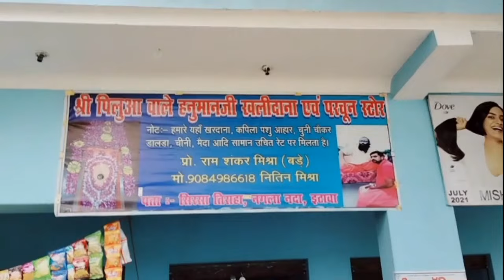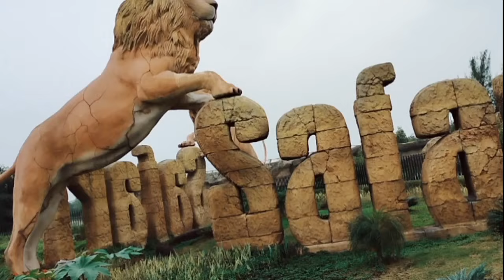MY FIRST VLOG Roshan Lal ki !!comedy video !!Skgaonwala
Skgaonwala#

Thumbnail_and_Editing by Sachin Shakya (Roshanlal)

Script_ Satypal Shakya

Actor_SatypalShakya  Sonu Shakya (all rounder drive) Saurabh Shakya Sani Shakya Sachin Shakya Gopal ji

From_Auraiya Uttar Pradesh Airwa katra (INDIA)

Disclamber_ Copyright disclaimer under section 107 of the copyright Act 1976 allowance is made for fair use for purposes such criticism comment news reporting teaching scholarship and research fair use is a use permitted by copyright statute that might otherwise be infringing
Non_profit education or copying  infringing ment intended🙏🙏

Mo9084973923